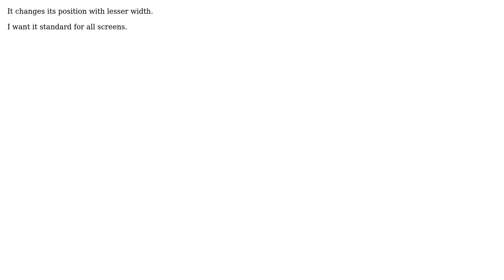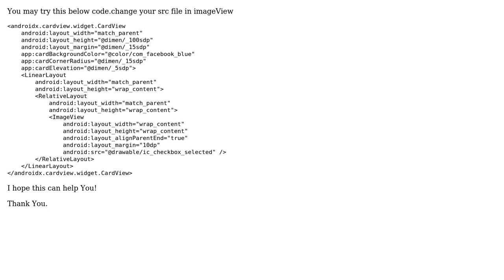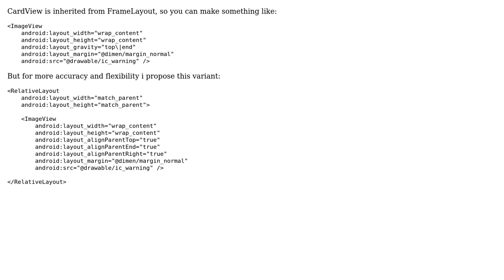How do I place an icon on top-right position of CardView? (2 Solutions!!)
How do I place an icon on top-right position of CardView?

With thanks & praise to God, and with thanks to the many people who have made this project possible! | Content (except music & images) licensed under CC BY-SA | Music | Images & others | With thanks to user Vivek Makwana user VeryStressed user Phileas and the Stack Exchange Network Trademarks are property of their respective owners. You are responsible for your own actions.